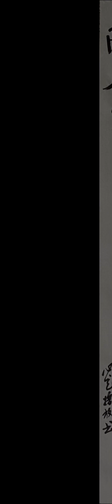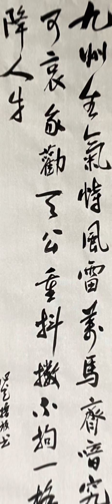书法原创 龚自珍诗